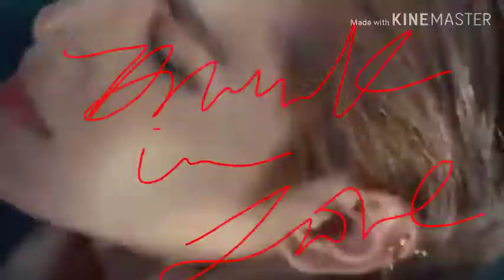* NCT TAEYONG *FMV*